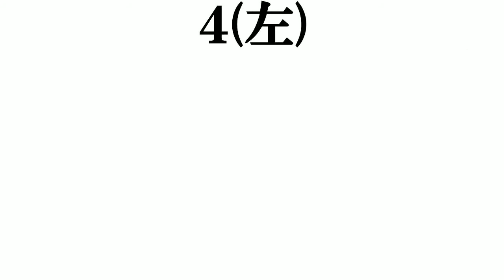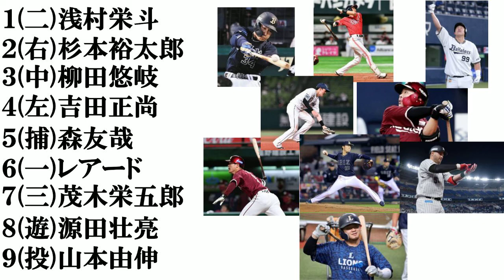【２０２１年パリーグ選手前半戦】打線組んでみた